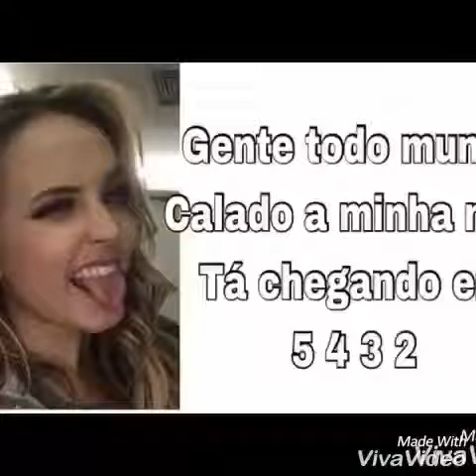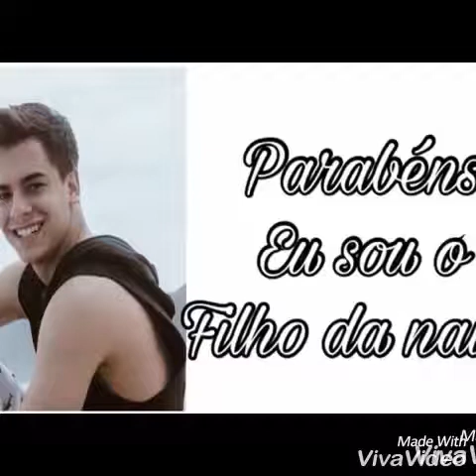A garota que ele zuava 18